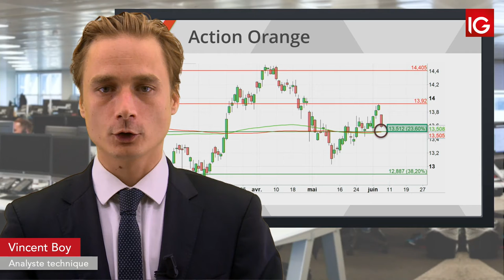Bourse - ORANGE, dégradation d’un intermédiaire - IG 07.06.2019